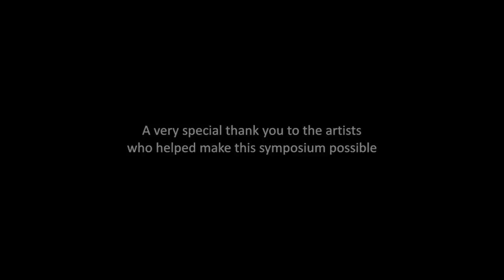Rite at 100 Symposium - Part 1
"Reflections on the Rite," a moderated discussion including a panel of world-renowned artists. 10/1/12
Part one of three: This video selection includes presentations by Severine Neff, Richard Taruskin, and panels moderated by Carolina Performing Arts Executive Director Emil J. Kang. The first panel includes, cellist Yo-Yo Ma, violinist and composer Colin Jacobsen, co-founder of Brooklyn Rider, and conductor Alistair Willis.